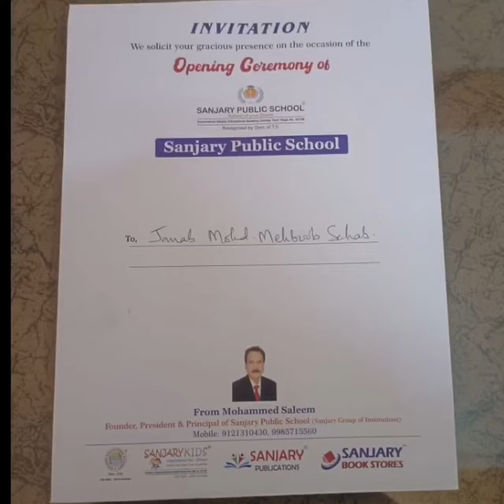OPENING OF ✴️SANJARY PUBLIC SCHOOL ✴️ BY AIMIM MLA KOUSAR MOHIUDDIN (KARWAN)#2024